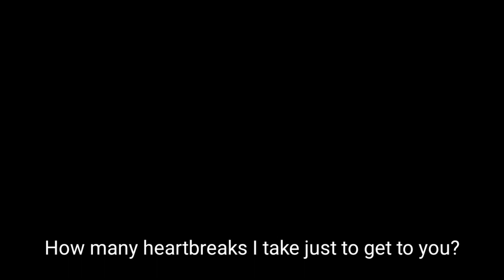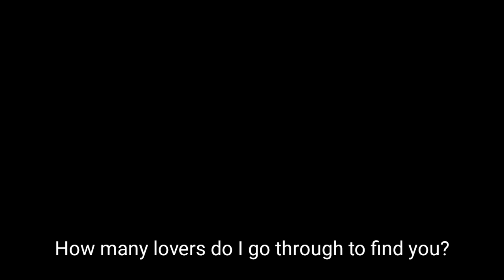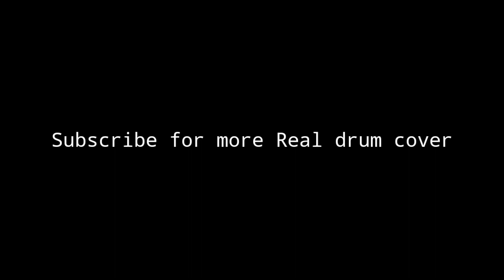FAST FORWARD - JEON SOMI (전소미) (REQUEST) | REAL DRUM COVER | JIM ESCRUPOLO